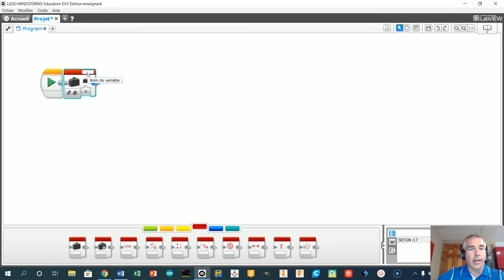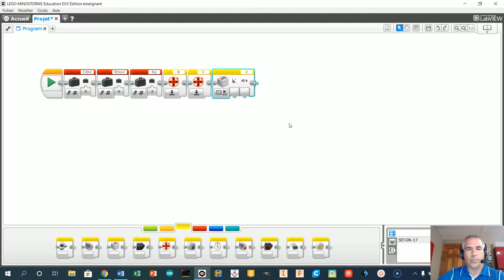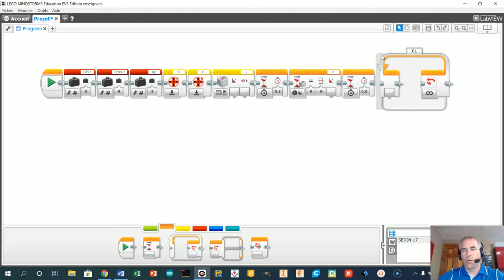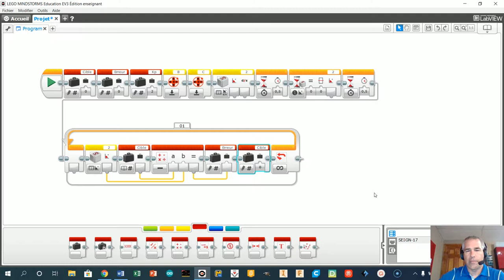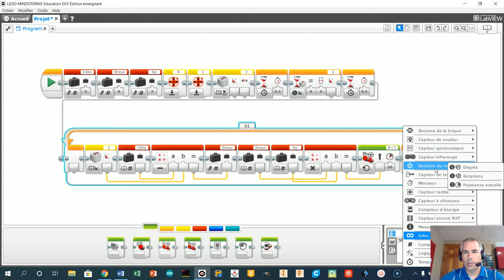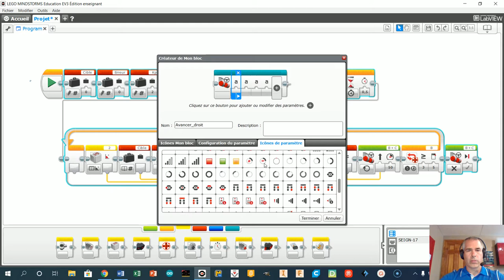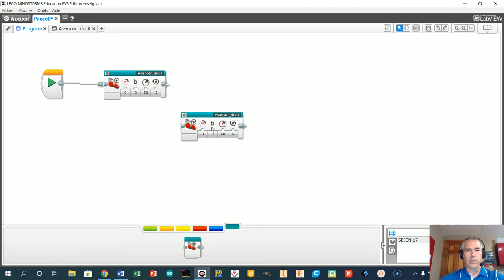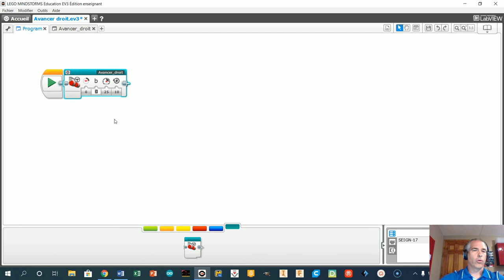EV3 Avancer droit